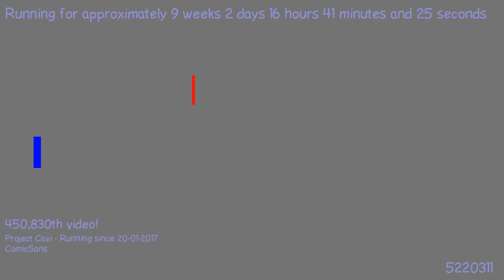1494441191 - Webdriver Cavi - H2